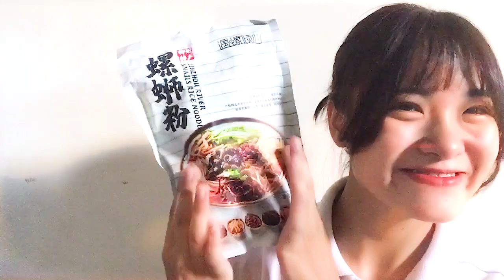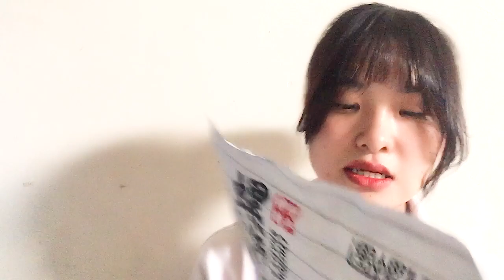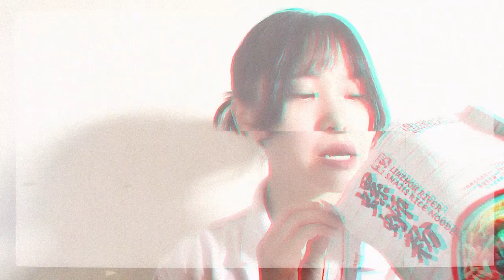#29 BÚN ỐC LIỄU CHÂU - BÚN ỐC KHÔNG CÓ CON ỐC 😅😅😅😅 Không Phải Bún Ốc Lý Tử Thất 🤔🤔BẢO MÓM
Bún ốc Liễu Châu này không phải là bún ốc của chị Lý Tử Thất - Bún ốc không có con ốc.